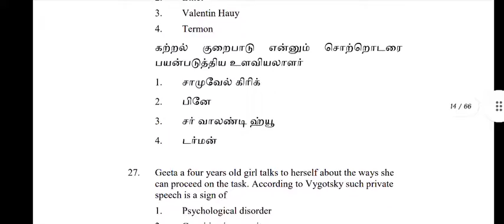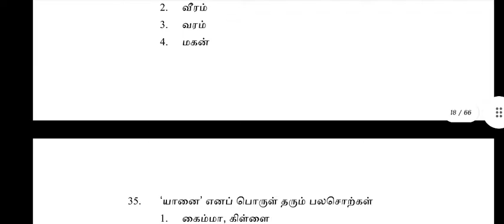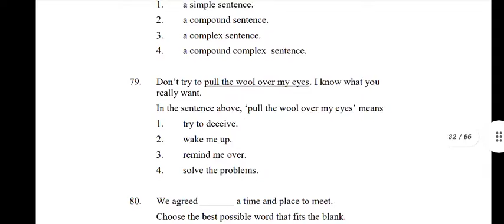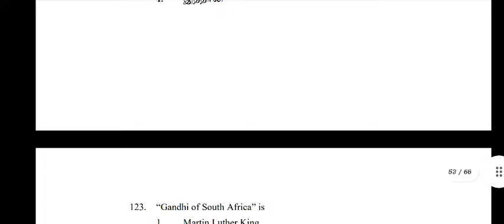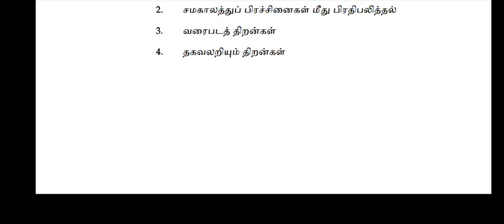AP TET IIA SOCIAL (TAMIL) SESSION-2 QUESTION PAPER 2022